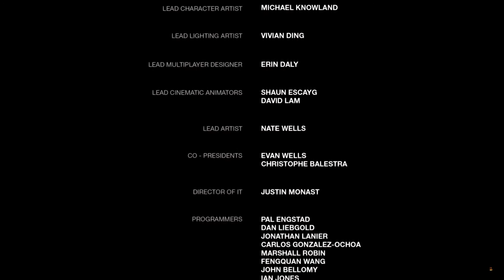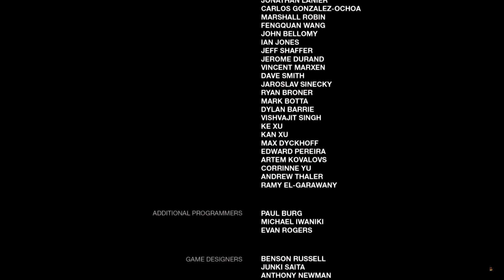Nowe życie (koniec gry) - The Last of Us Remastered |PS4 Pro #22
Siema
Jeżeli filmik ci się spodobał nie zapomnij dać łapke w górę oraz zostaw subskrypcje na tym kanale by zobaczyć co się działo dalej!
The Last of Us to interaktywny survival horror stanowiący połączenie dynamicznej gry akcji z delikatnymi elementami przygodowymi. Tytuł ten wyszedł spod ręki studia Naughty Dog, czyli ojców takich serii jak Uncharted, Jak & Daxter i Crash Bandicoot.
Akcja toczy się w niedalekiej przyszłości, 20 lat po tym jak tajemnicza zaraza zdziesiątkowała naszą cywilizację. Opuszczone miasta objęły we władanie rośliny i zmutowane ofiary, a ocalali ludzie walczą ze sobą o jedzenie i broń.